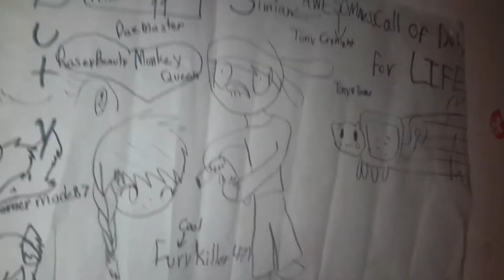June 9, 2016